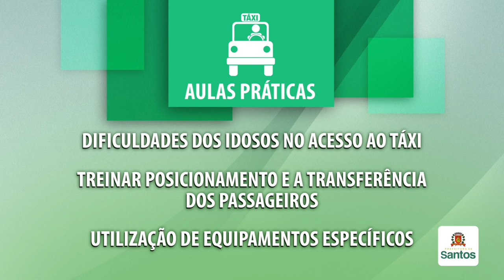Programa ‘Vô de Táxi’ capacita taxistas no transporte de idosos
Na Cidade vivem cerca de 85 mil idosos (cerca de 20% da população total), muitos deles com dificuldades de locomoção. Pensando no conforto deles é que a Prefeitura lançou nesta terça (19), o novo projeto.